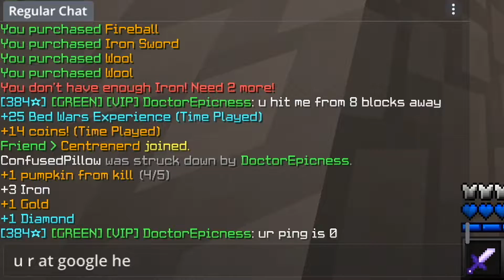r/NuclearRevenge - Husband Humiliates Cheating Wife | Bedwars Commentary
In this video, I read an r/NuclearRevenge story about how a husband got revenge on his wife after she cheated on him with her professor. This story is incredible so I hope you watch/listen until the end. If you are wondering if this is fake or not, I did my best to make sure this is not fake, but then again there is no 100% I tried to copy & paste the whole story in the desc but it was too long and YouTube didn't like that. But I did link the original story if you would like to read it yourself, read the comments, etc.

What I like most about this video is the fact that I am talking about how a person ruined another person's entire life while hitting small children in a block game. lmao

My settings: (look in about section for more detail/links to packs)
pack: (1k pack by mooshy & DoctorEpicness)
overlay(s):  (1k blue overlay) & (basic wool overlay)
fov: 105, with dynamic
shaders: sildur's basic shaders

sony vegas 17 pro - for editing
photoshop - for thumbnails

setup:
GPU: ryzen 570 4gb
CPU: ryzen 5 5500g
RAM: 16gb
Keyboard: ET Robot mech keyboard, with kailth silver switches.
mouse: razer viper mini